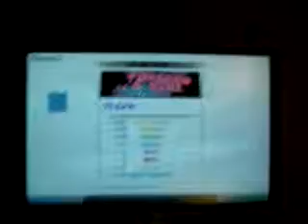IKAG (Chaos In Progress, single)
Fun chart.